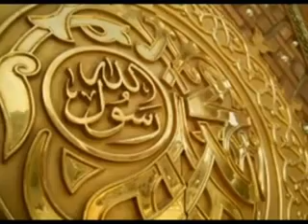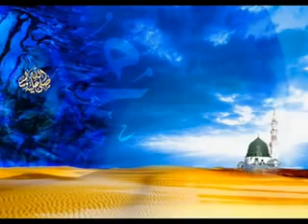Shahbaz Qamar Fareedi best Naats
I have put together some best Naats of Shahbaz Qamar Fareedi. Jazak Allah